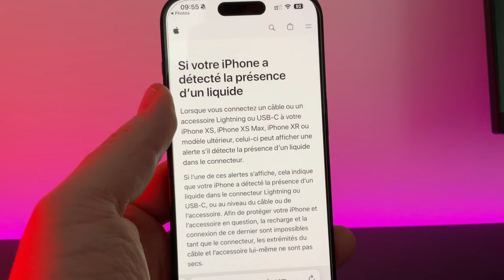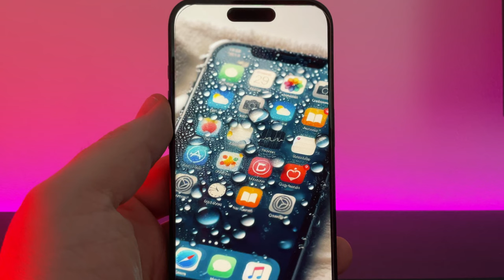Votre iPhone a pris l'eau ? Bonnes et mauvaises idées pour sauver votre iPhone de l'eau !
Apple a mis à jour sa fiche technique concernant des conseils pour savoir que faire si votre iPhone est tombé dans l'eau ! On fait le point dans cette vidéo.